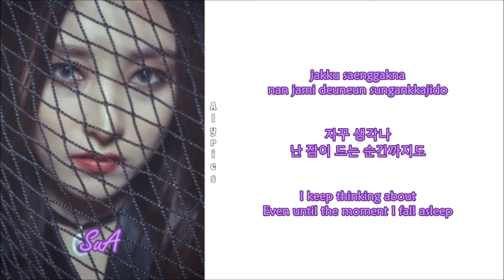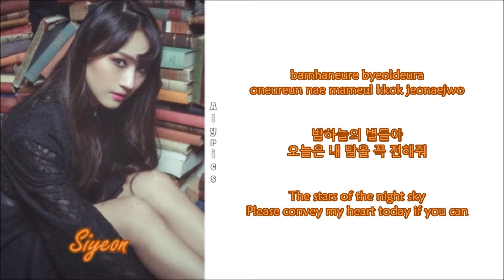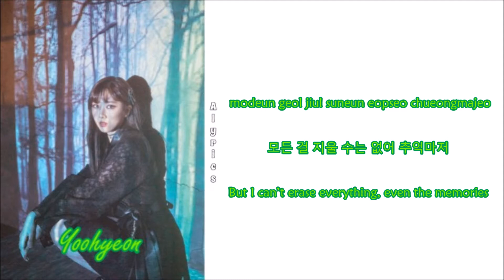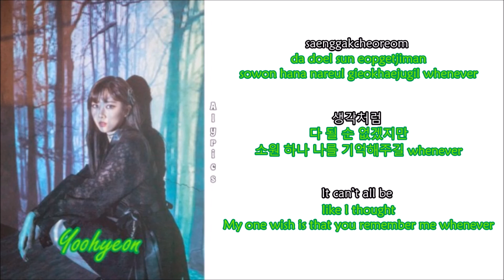Dreamcatcher - Emotion (Rom-Han-Eng Lyrics) Color & Picture Coded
Credits to
Korean: music.naver
Rom: CCL
Eng: 7-dreamers @ Tumblr